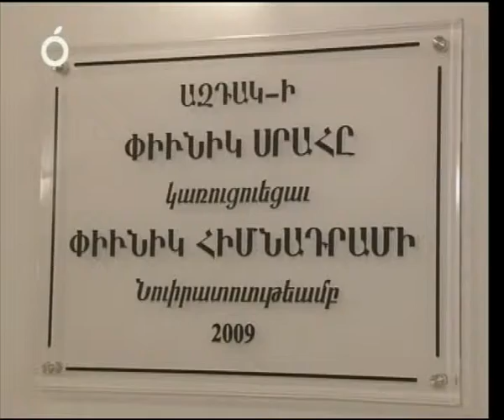Aztag Lsaran - Lilit Kalestian ARF